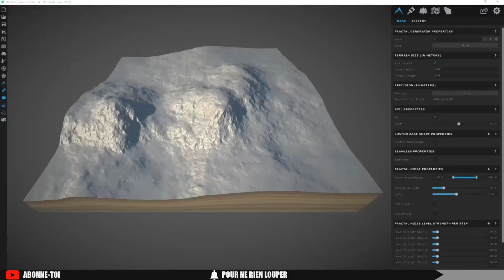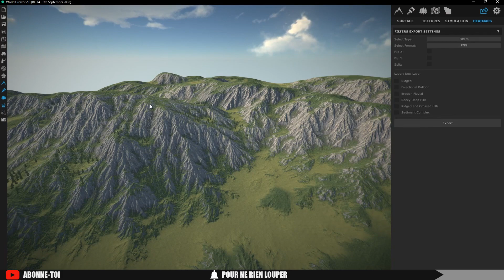World Creator: L'exportation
Dans cette dernière partie nous allons exporter notre terrain vers divers logiciel.
World Creator
Unreal Engine 4
TUTO UE4